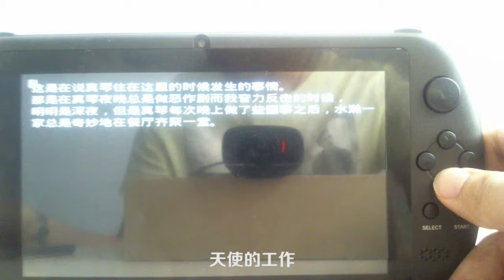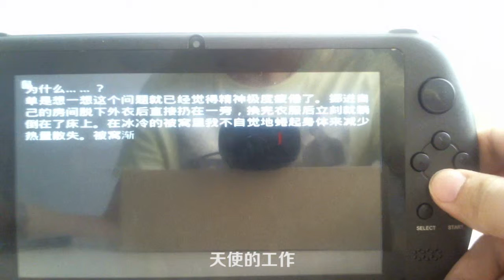ONS：天使的工作